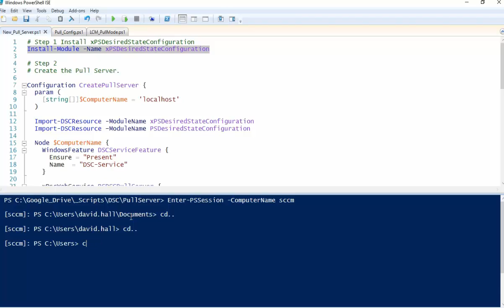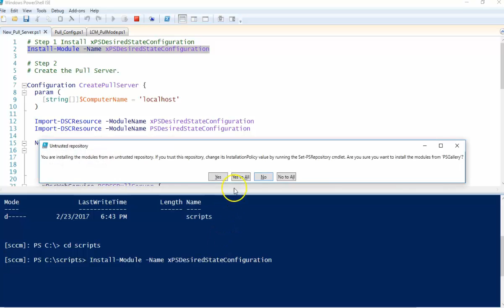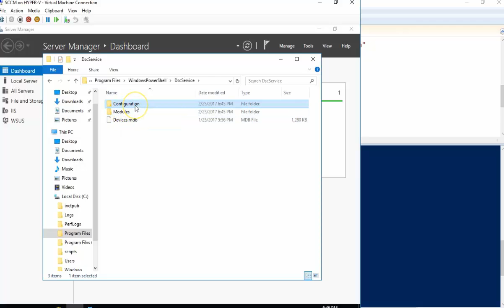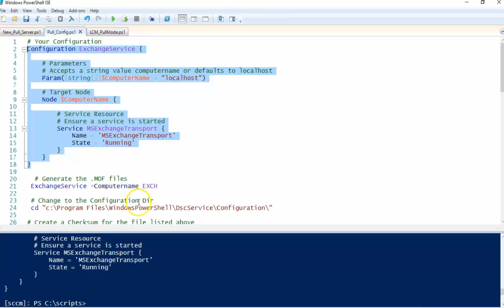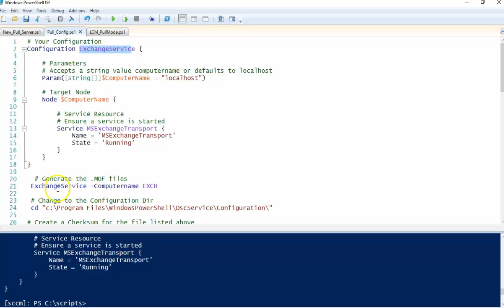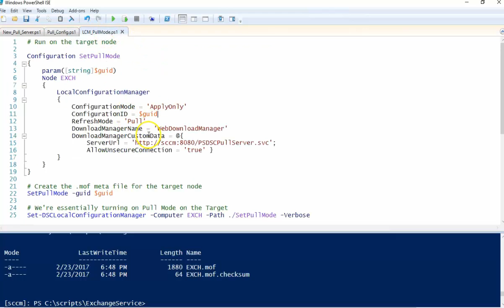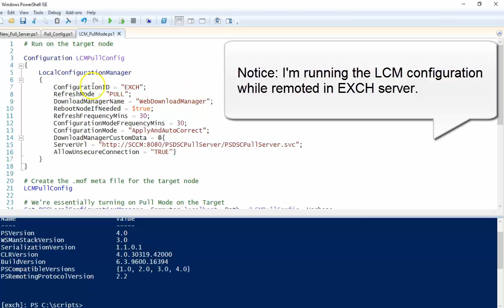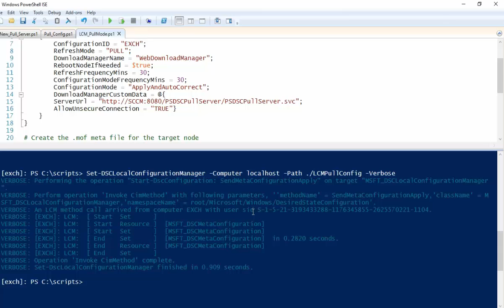22. PowerShell Desired State Configuration (DSC) How-To for Beginners (Pull Mode)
🔧 Setting Up a Pull Server: Guides through installing the DSC pull server feature and configuring IIS for resource hosting.

📂 Creating Configurations: Explains creating .mof files and their checksums, detailing how they are placed in the DSC service folder.

🔗 Enabling Pull Mode: Demonstrates enabling pull mode on a target node using configuration IDs, ensuring regular updates from the pull server.

💡 Practical Example: Uses the xService resource to maintain a service's desired state across nodes, ideal for beginners.